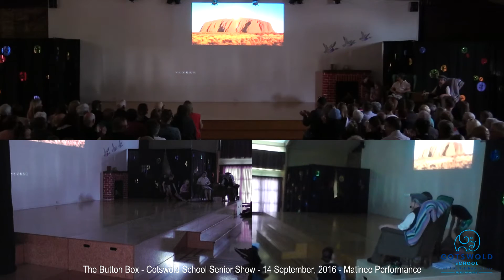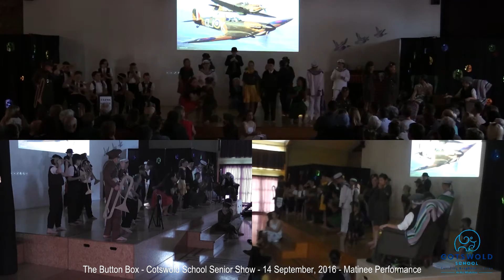The Button Box - Matinee Performance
Cotswold School - The Button Box - Senior Show - Matinee Performance 14 September 2016